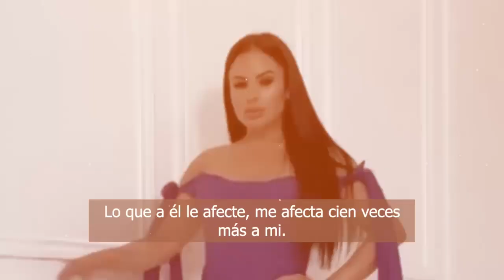⛔ ¡𝗡𝗢 𝗟𝗔 𝗔𝗖𝗘𝗣𝗧𝗔! Mamá de Toni Costa no aprueba a Evelyn Beltrán por meterse en la relación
La bichota no amaría de verdad a Toni Costa y hasta podría ponerle los cuernos…